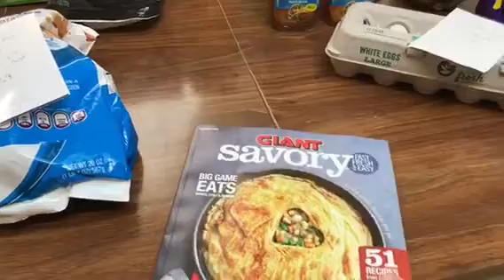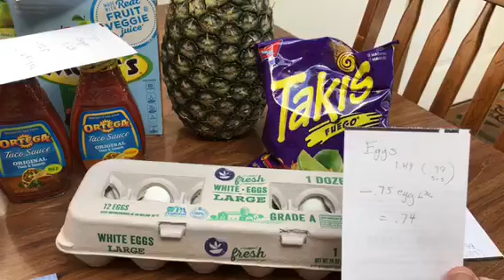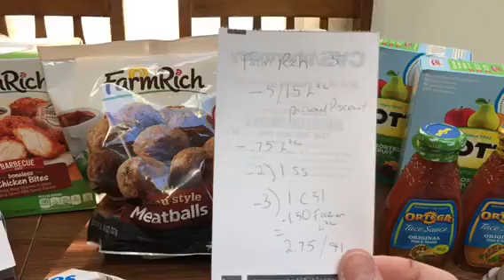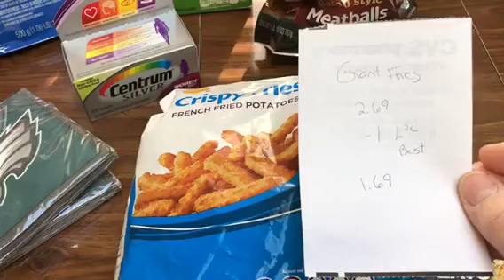Giant / Stop and Shop/ Martin’s Couponing Deals January 25-31 2019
Giant 1/25
Centrum -3 s* -3 p
Clearance Football paper products
Pods -3 L2c or ss1/20 exp 1/20

15~5
3 farm rich apps
-.75 L2c-2)1 ss1/20
-3) 1 c51 L5 26oz+
-1.50 any $10 frozen foods best L2c

Giant brand potato product -1 best L2c
Eggs -.75 giant best L2c

Ortega bogo -1/2 p website

2 Betty Crocker’s fruit snacks 1.66
-.50/2 p
-.50/2 L2c
-.50/2 s*

Pineapple 1.27 fri-sun

Free takis 4 oz. with L2c